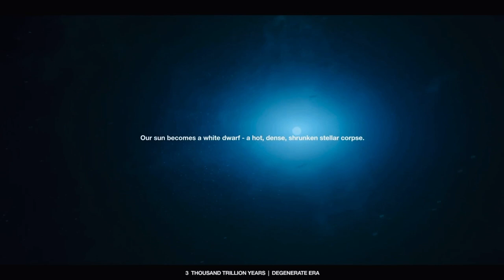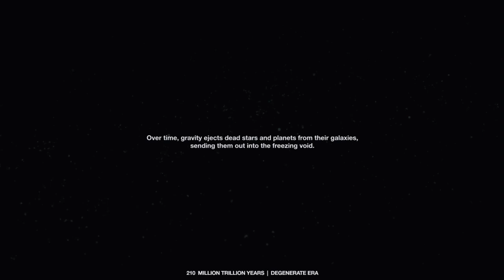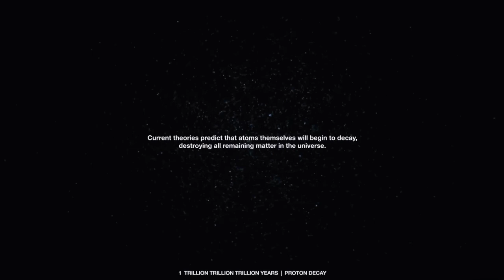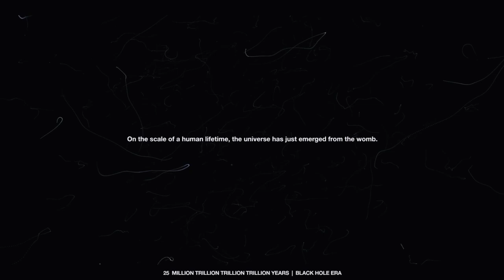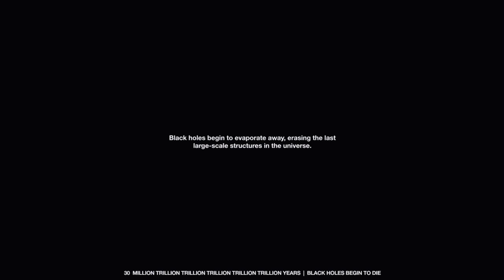Timelapse of the future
Piano and keyboard by Stéphane Morel
Produced by Legend of Alcyon Music

Video by @melodysheep